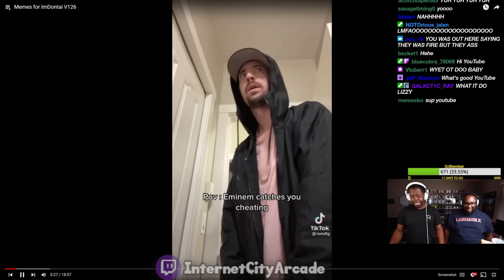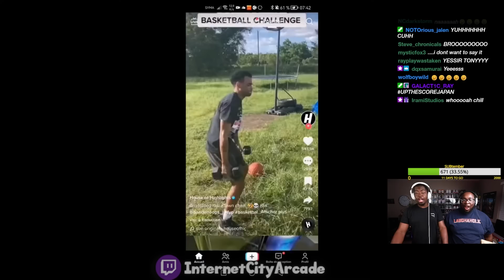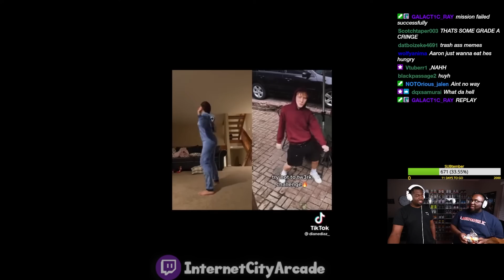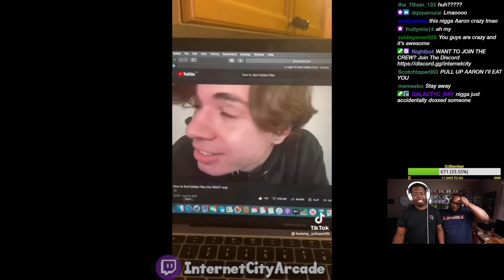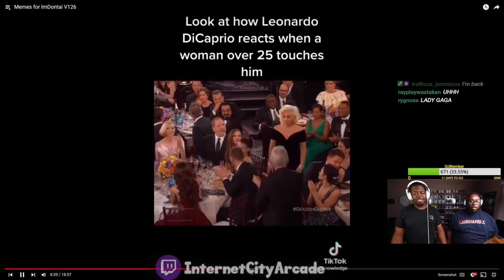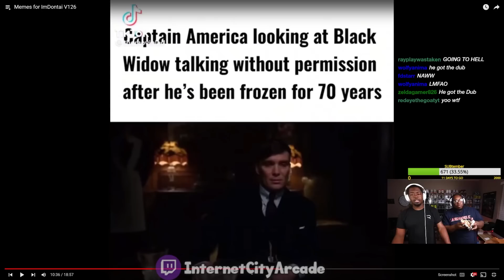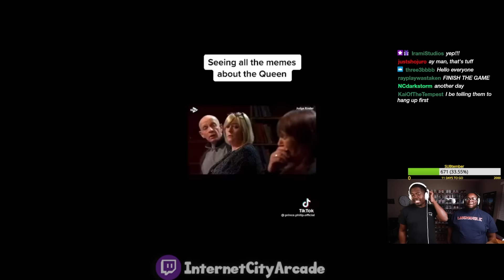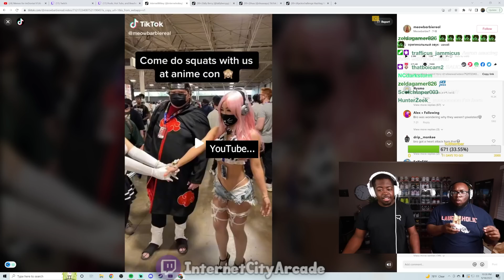These TIK TOK trends must stop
Today we're reacting to a few funny tiktok memes. This Tik Tok meme compilation actually comes from a Memes for ImDontai compilation.